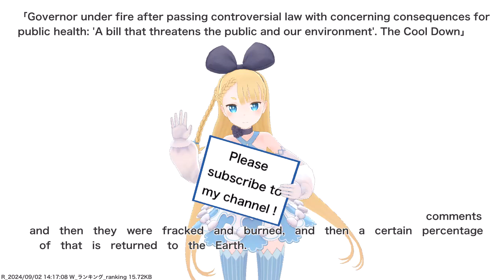Governor under fire after passing controversial law with concerning consequences for public...